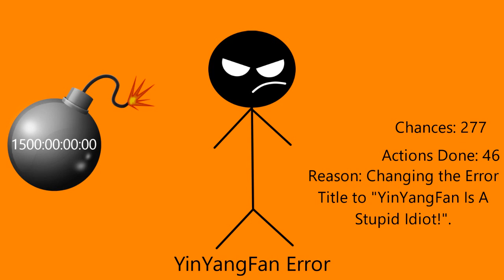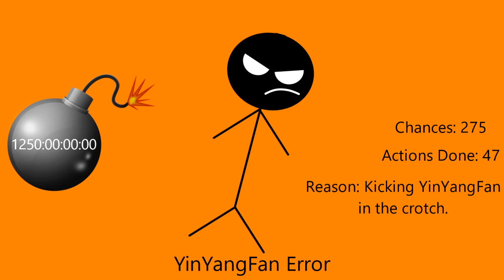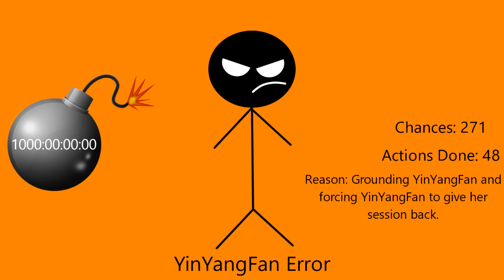My Massive Longest YinYangFan Error [Part 18]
Part 18 is officially done! Part 19 is incoming. It will premiere on the 25th of February, 2022, and 8:00 P.M.

Please read the description and my 3 notes carefully before commenting and give me some speeches!

Note 1: What can I get YinYangFan and Lassie to say at 270th-261st Chance?

Note 2: This is what you need to remember in Part 19 and YinYangFan's voice will be Wiseguy because he's even angrier.

Predictions for Part 19:
Timer Reductions:
270-268 Chances: 900 Days
267-265 Chances: 800 Days
264-262 Chances: 750 Days
261 Chances: 711 Days
Modes:
Furious
Backgrounds:
Scarlet
Fonts:
Monoround
Actions Done:
269th Chance: Lassie throws a bomb at YinYangFan [49]
265th Chance: Lassie changes the Actions Done Count to 0 [50]
263rd Chance: Lassie tells YinYangFan can turn off her computer even though he tells her not to, then 2nd Evil (User/Character) Jumpscare occurs [51]

I can also do MEBEM759's BE Speech Giving Channel and stuff. / @BarneyErrorltonTelevision5729, @6890chris, Judy Barnhart, Leighton Beale (MOVING TO WINDOWS 11 SOON), Thomas Hager, @uploadafterytdeletesmyaccount9, @Crimsonsonic09, JTARSA2007's BE Speech Giving Channel and stuff / @BarneyErrorDasher, and @DaytonAnim735's unpredictable speeches for Part 19.